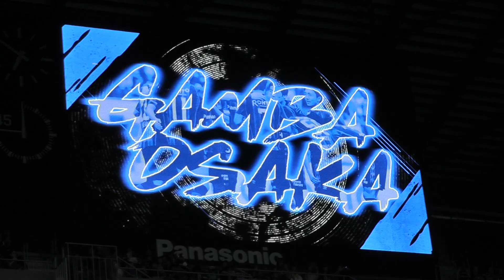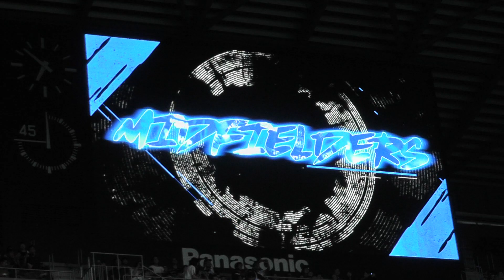【スタメン発表】 ガンバ大阪スターティングイレブン紹介 【Starting Eleven】 ガンバ大阪vs湘南ベルマーレ 2019年6月22日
湘南戦のスターティングイレブン紹介です【Starting Eleven】

ガンバ大阪vs湘南ベルマーレ
パナソニックスタジアム吹田
2019年6月22日

【だいすけお兄さん】横山だいすけお兄さん ハーフタイムショー WAになっておどろう ガンバ大阪vs湘南ベルマーレ 2019年6月22日

劇的ゴール 食野亮太郎 勝利インタビュー ガンバ大阪vs湘南ベルマーレ 2019年6月22日

劇的勝利直後のガンバクラップ→食野コール→俺たちと闘おう ガンバ大阪vs湘南ベルマーレ 2019年6月22日

劇的勝利直後～この空に輝く星があるように→勝利を掴み取るまで ガンバ大阪vs湘南ベルマーレ 2019年6月22日

【公式】ゴール動画：食野 亮太郎（Ｇ大阪）90+1分 ガンバ大阪vs湘南ベルマーレ 明治安田生命Ｊ１リーグ 第16節 2019/6/22

2019年6月22日 J1リーグ【第16節】ガンバ大阪 vs 湘南ベルマーレ DAZNハイライト

20190622ガンバ大阪vs湘南ベルマーレ 食野 値千金先制ゴール 終了まぎわ！

食野　後半AT決勝弾で４試合ぶりの勝利　久々の歓喜のゴール裏　2019 6/22(土) ガンバ大阪vs湘南ベルマーレ　パナソニックスタジアム吹田　食野亮太郎

ハーフタイムに横山だいすけお兄さんがWAになっておどろうを披露